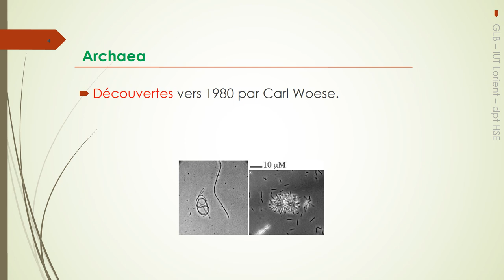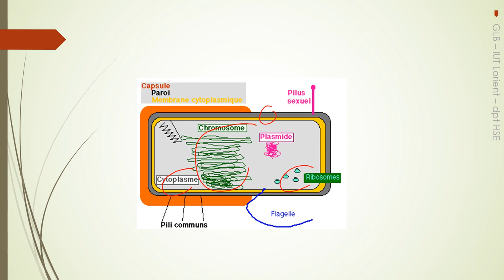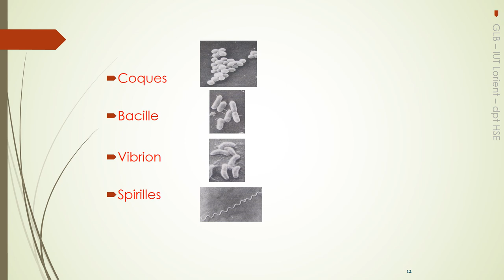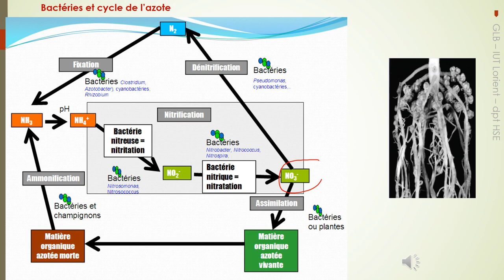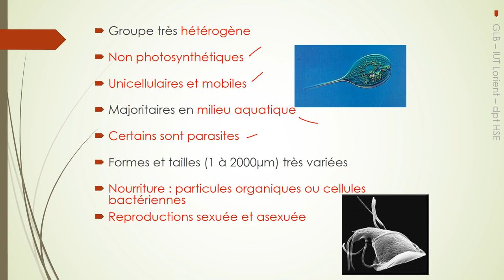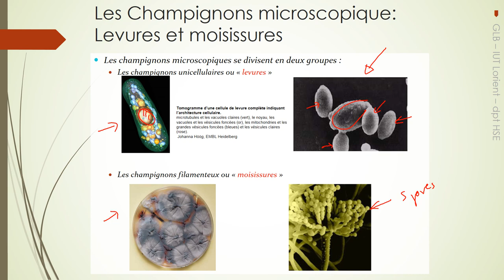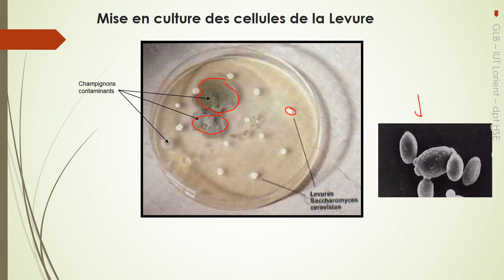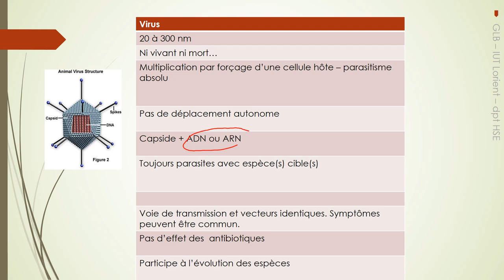microbiologie biodiversité support8